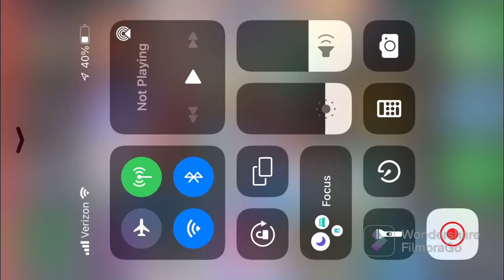Me playing amazing frog